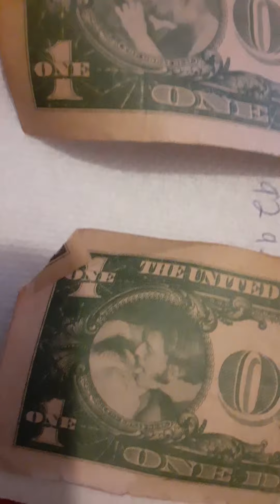can somebody tell me if these dollars are collectibles? lol what in da rome is this lol Sboogs